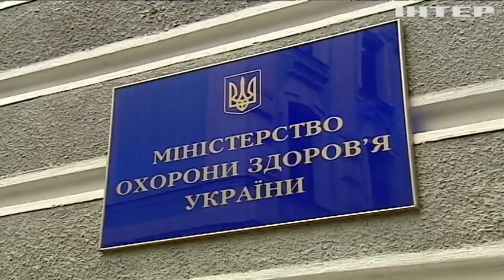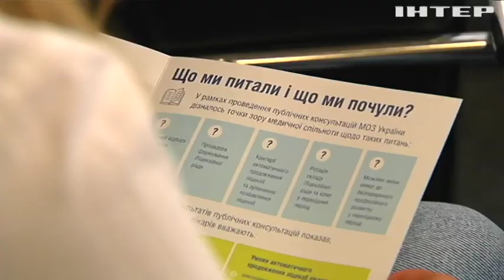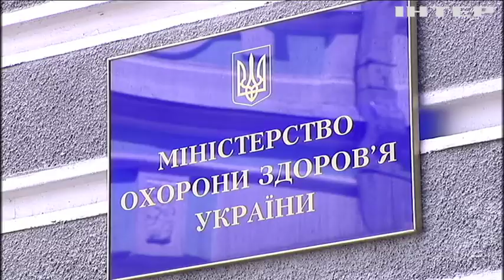Реформа медицини: в Україні запровадять ліцензування лікарів